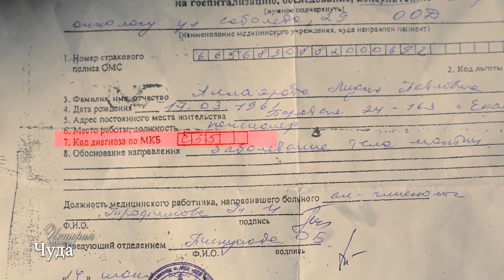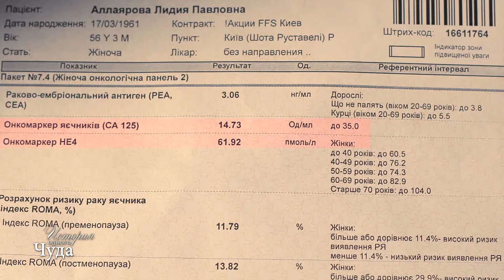История одного чуда | Исцеление карциномы | Лидия